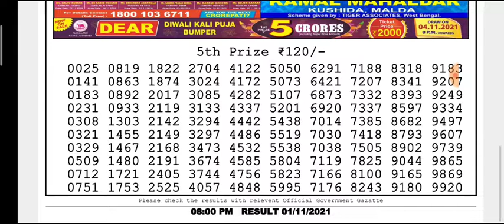🔴LIVE Flamingo Evening 8 p.m. Dear Nagaland State lottery 01/11/2021 Result Today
(Special Tips)